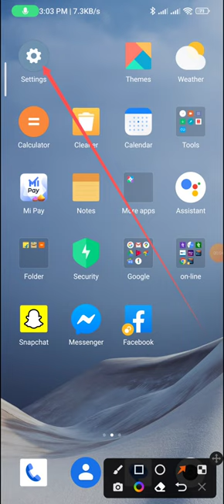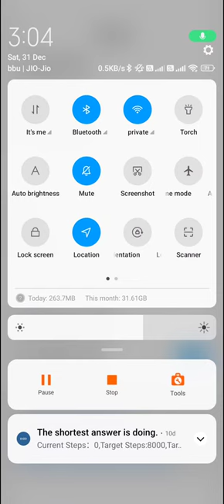Disable auto rotation in redmi note 12 pro